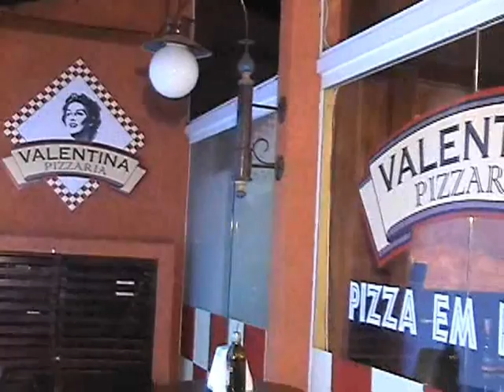Valentina Pizza em Pedacos mpeg2video